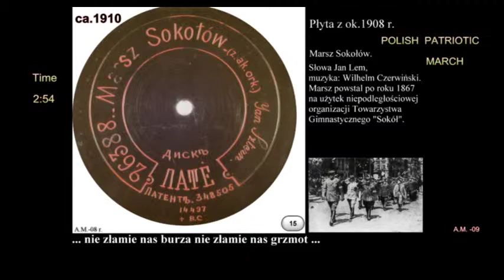March Sokołów, POLISH PATRIOTIC MARCH Disc PATHE VTS 01 1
Polish patriotic march.
Tenor - Jan Sztern  / 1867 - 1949 /
Disc PATHE no. 26388 ca.1910
Recording  Author Adam Mańczak  ZAIKS PL